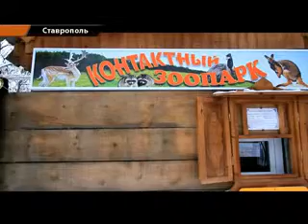0702 zoopark stavropol